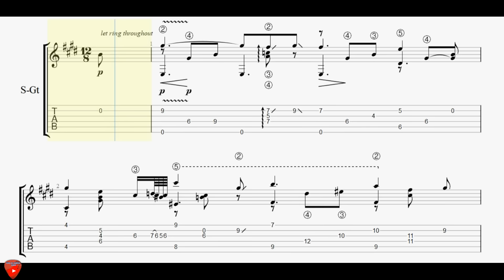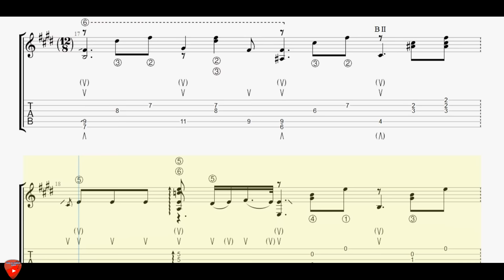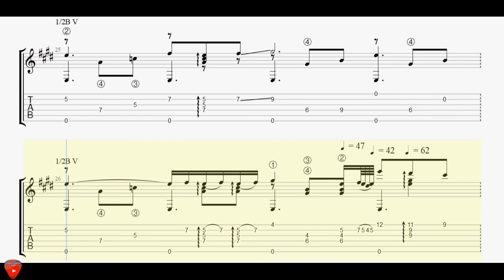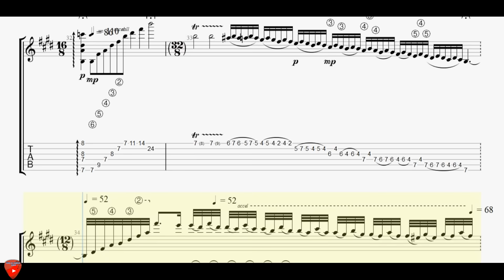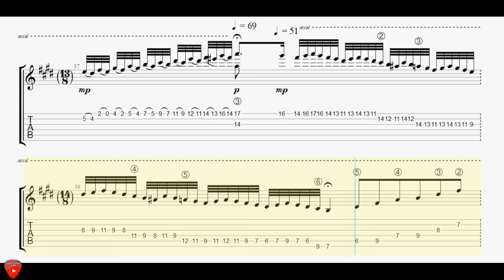Frédéric Chopin - Nocturne Op.9 No.2 - for Guitar Classical with TABs